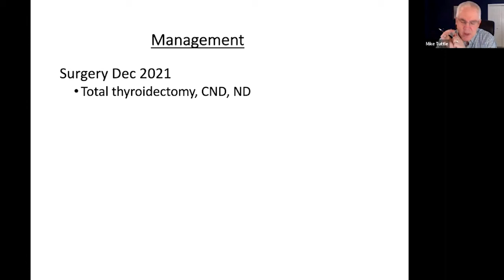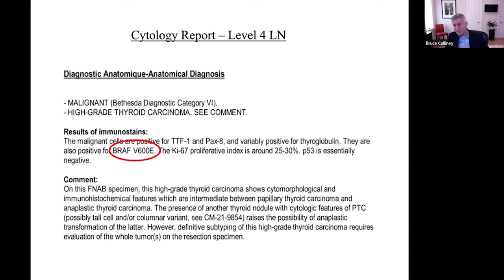Determining First Course of Management for an Anaplastic Thyroid Cancer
Dr. Bruce Culliney provides an overview of factors to consider when determining whether to proceed with surgery or medical treatment first in the context of anaplastic thyroid cancer that is BRAF positive.